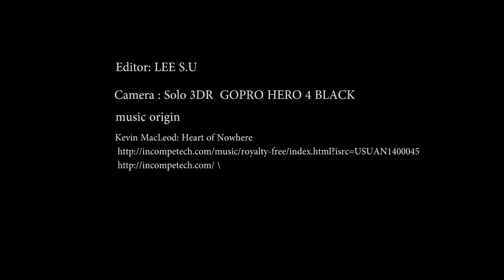BUSAN, KOREA #2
FROM 7:00 am TO 6:00 pm in Haeundae Busan Krea